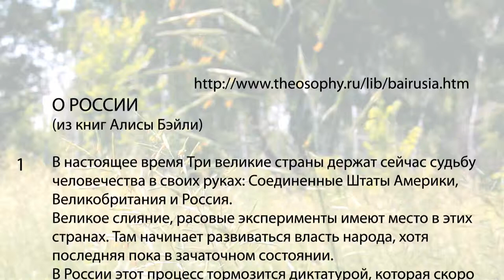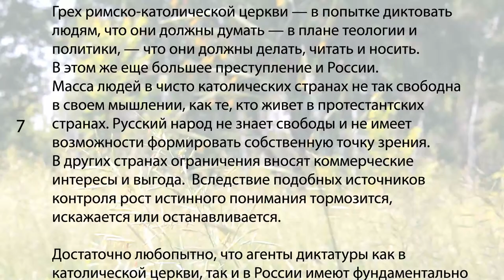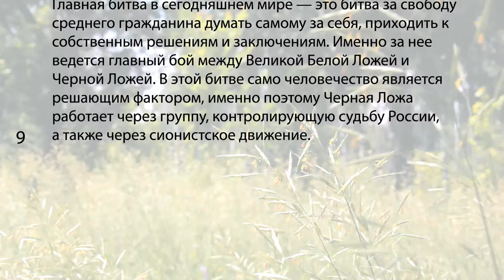История СССР - Степан Разин - РОССИЯ - RUSSIA - Razin - Folk - Classical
Весной 1670 года Степан Разин организовал поход на Волгу, имевший характер открытого восстания. Он рассылал «прелестные» (прельстительные) письма, в которых призывал на свою сторону всех ищущих воли и желающих служить ему. Он не собирался (по крайней мере, на словах) свергать царя Алексея Михайловича, однако объявил себя врагом всей официальной администрации — воевод, дьяков, представителей церкви, обвинив их в «измене» царю.

Во всех занятых разинцами городах и крепостях вводилось казачье устройство, представителей центральной власти убивали, канцелярские бумаги уничтожались. Купцов, следовавших по Волге, задерживали и грабили.

Поход Разина на Волгу сопровождался массовыми восстаниями крепостных крестьян в недавно закрепощённых областях Поволжья. Здесь вожаками выступали, разумеется, не сам Разин и его казаки, а местные казачьи предводители, из которых наиболее известна беглая монахиня Алёна Арзамасская (уроженка Выездной Казачьей Слободы, близ Арзамаса). Отложились от царя и начали восстание также большие группы поволжских народов: марийцев, чувашей, татар, мордвы.

Личность Разина привлекала огромное внимание современников и потомков, он стал героем фольклора, — и первого российского кинофильма.

Image: "Surikov1906" by Vasily Surikov - Originally uploaded on en:Image:Surikov1906.jpg on 15:56, 15 February 2005 by en:user:Ghirlandajo with a caption;Vasily Surikov. Sten'ka Razin (1906). The Russian Museum, St Petersburg.